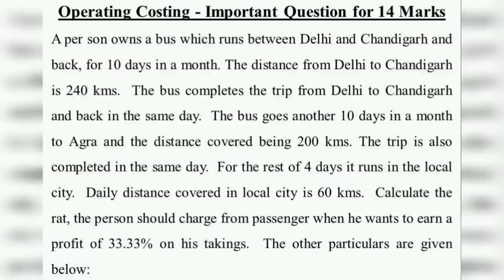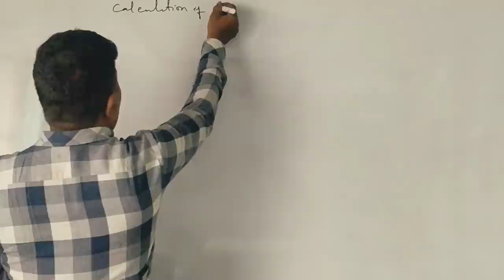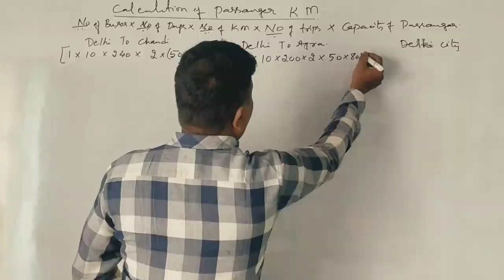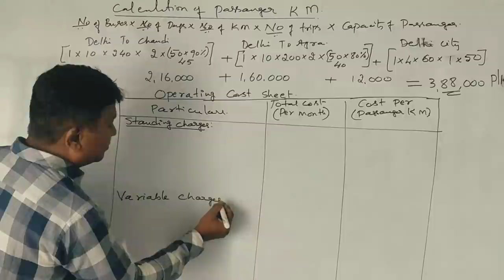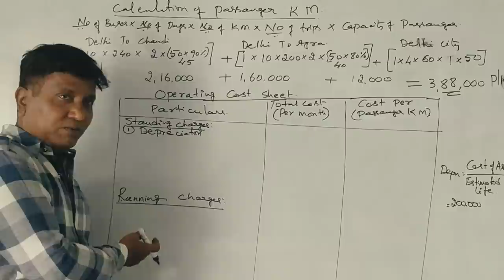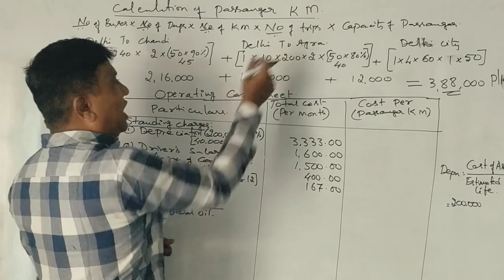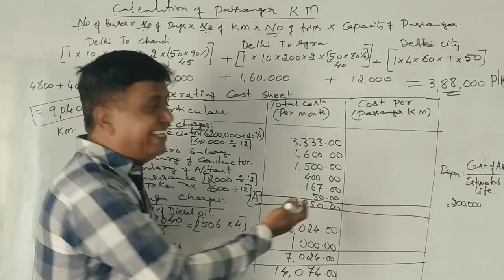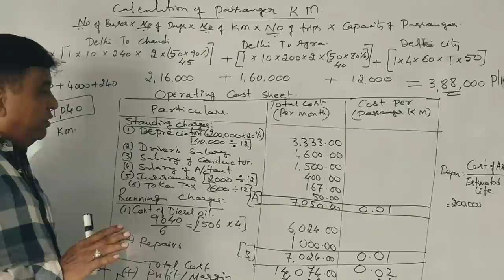Operating Costing - Costing Methods in Kannada - PART 1 (Example Problem for 14 Marks) By Srinath